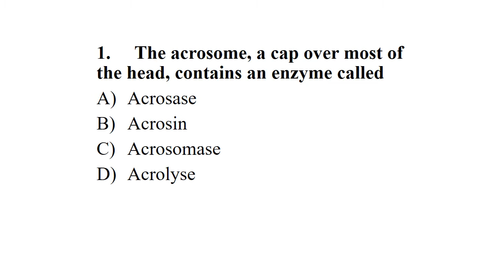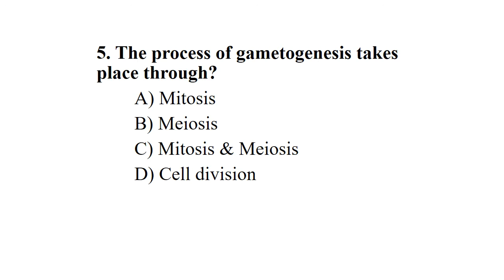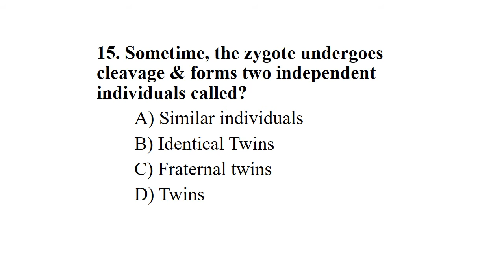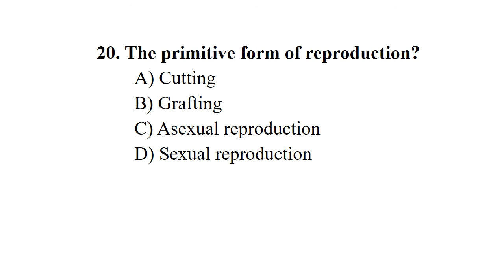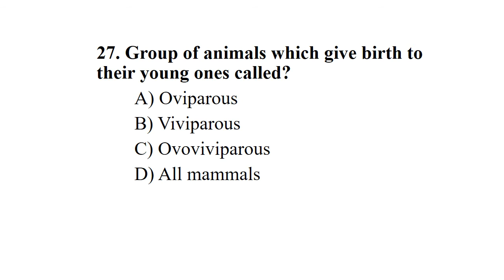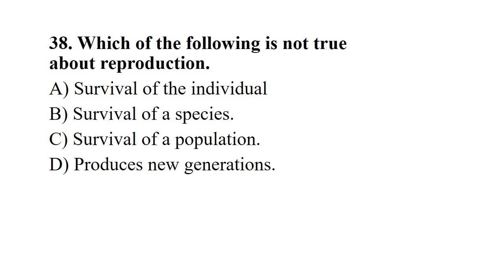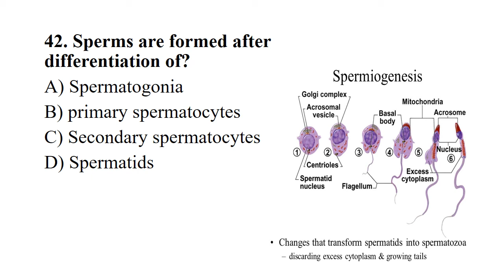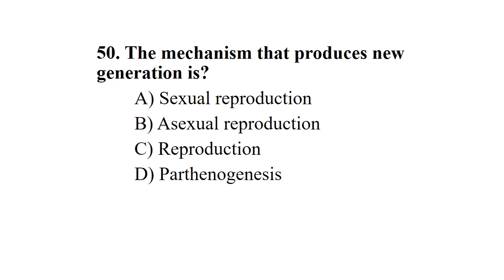MCQs on Male Reproductive System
In this video, top 50 MCQs are discussed from topic reproduction. (Male reproductive system)